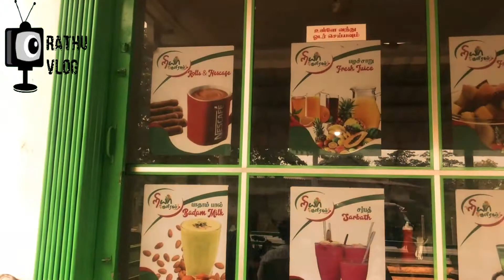Riya ice cream explore|vlog 1|RATHU VLOG|JAFFNA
this video have riya ice cream bar explore
this is my first vlog video
I will upload many videos comming soon